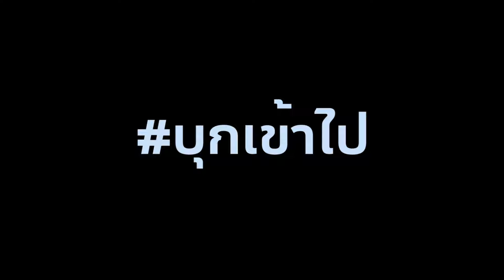" ความเจ็บปวด รักษาได้ด้วยชัยชนะ "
M-150 Championship 2019 นัดที่ 24

อุดรธานี เอฟซี vs บีจี ปทุม ยูไนเต็ด

วันอาทิตย์ ที่ 4 สิงหาคมนี้ เวลา 19.00 น.
ณ สนาม กกท.อุดรธานี ถ่ายทอดสด ช่องทรูสปอร์ต5